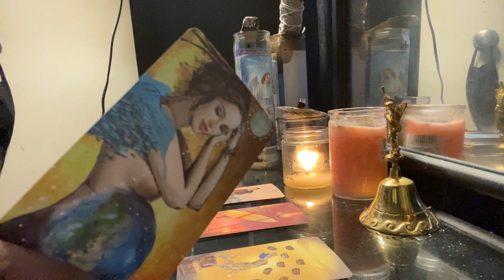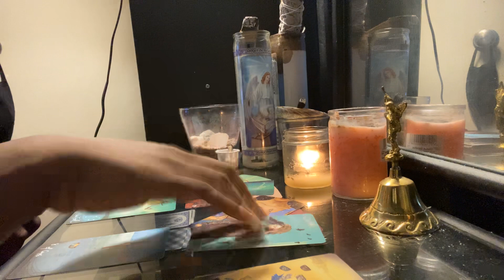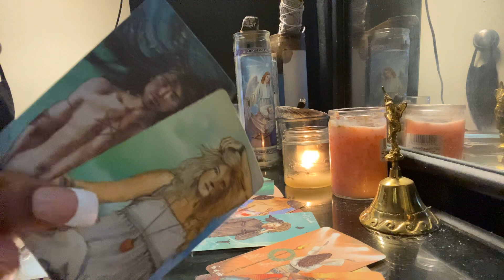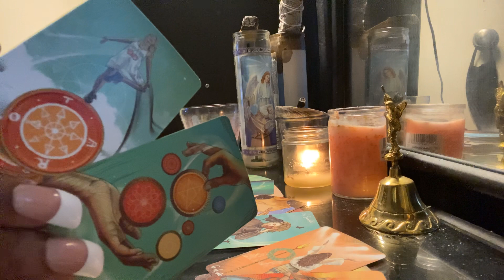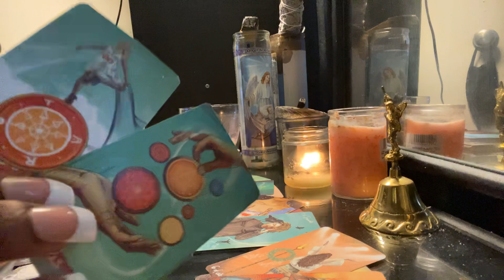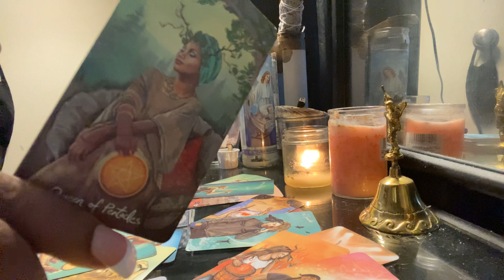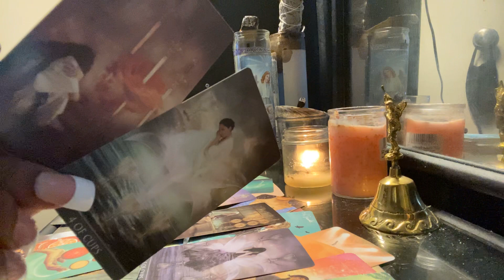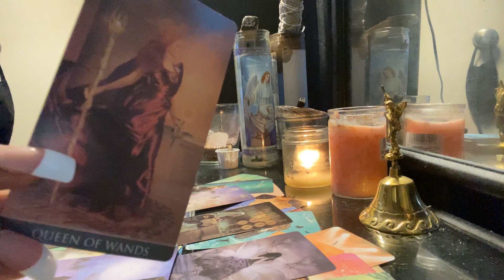GEMINI DAILY* they aren’t who you thought they were| AUGUST 2020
(One question of your choice, either money or love)*  10$